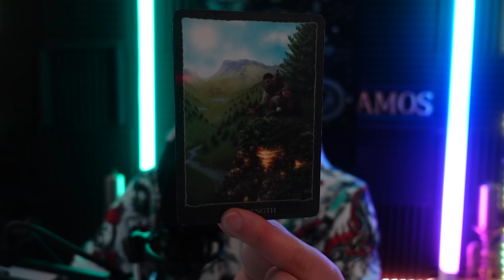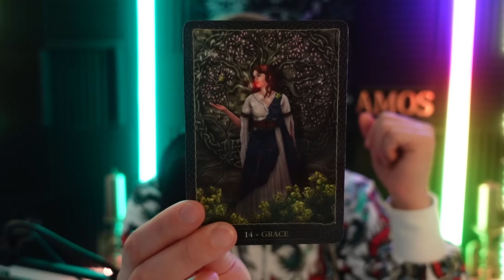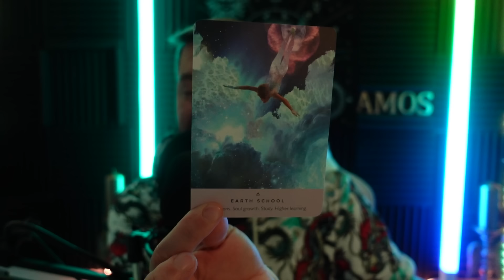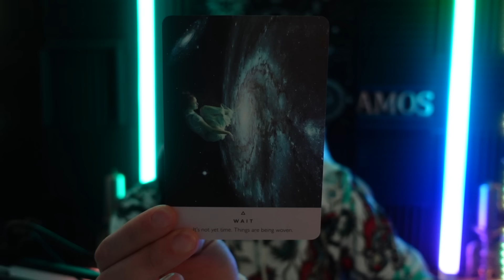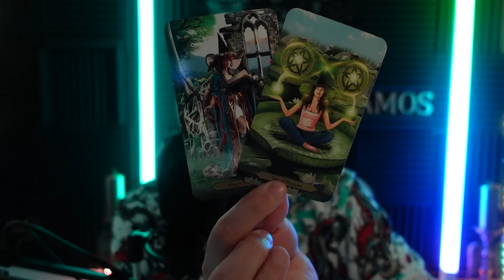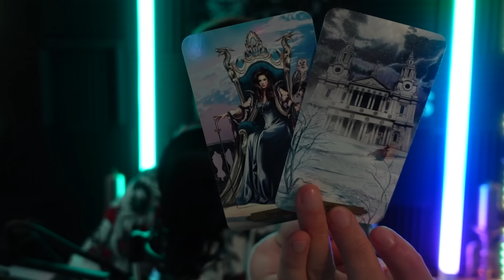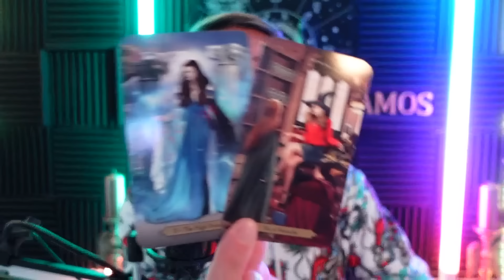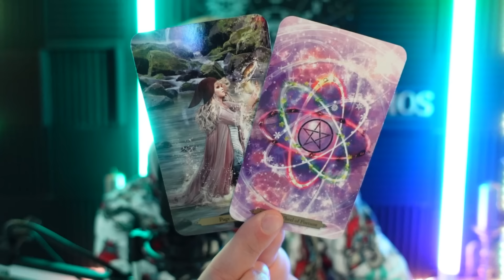♍FECIOARĂ FEBRUARIE-AI ÎNVĂȚAT CEA MAI FRUMOASĂ LECȚIE! NU VEI REVENI LA ACEEA PERSOANĂ! 🪄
❤️Salutare și la mulți ani!
   Îți mulțumesc pentru că ești aici!❤️

🔱NU OFER ȘEDINȚE PRIVATE ÎN ACEASTĂ PERIOADĂ!

📽️Tema acestui canal este ezoteric ( tarot, divinație, astrologie, ocultism, demonologie) iar moderatorul își rezervă dreptul asupra conținutului și a originalității acestuia.

Scopul acestui canal este de a împărtăși informații pe care creatorul le consideră din opinie personală că fiind potrivite și importante pentru consumatorii acestui tip de informație dar și de a participa activ la ajutorul dezvoltării unei lumi mai înțelepte și deschise chiar și către acele aspecte considerate de către societate că fiind TABU.
Vizionare plăcută!❤️